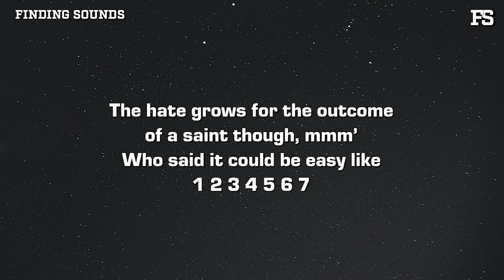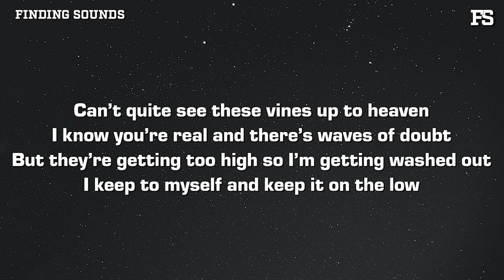LOGE - saint (Lyrics)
Lyrics:

We’re not where we started
Breaking my heart who would’ve thought it?
I got heavenly thoughts but this brain don’t get no rest
I ain’t no saint but I do my best
I promise that I want it
But what would you do if I lost it?
Would the empathy cross your mind?
Am I on that page?
Know that I’m behind but am I too late?
Cause I ain’t no saint

Too many walls it’s getting harder to follow
Looking at it close but that feeling is far though
Try to find my part to fit the puzzle that I know
You can have my heart is it okay if it’s hollow?

Case closed
The faint glows and paints a picture of my fate chose
I paint it gold
Is this really where my faith goes?
The hate grows for the outcome of a saint though, mmm’
Who said it could be easy like
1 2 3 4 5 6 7
Can’t quite see these vines up to heaven
I know you’re real and there’s waves of doubt
But they’re getting too high so I’m getting washed out
I keep to myself and keep it on the low
My brain so hot but my spine gets cold
I know you’re right but why is what’s left
Just the feeling I’m by myself?
Cause -

Cause I ain’t no
Mmm’
Mmm’